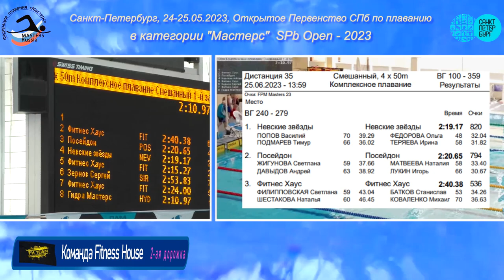SPb Open - 2023, эстафета 4х50 комплексное плавание смешанная (СК Fitness House)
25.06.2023, Открытое Первенство СПб по плаванию в категории "Мастерс" "SPb Open - 2023"
Смешанная эстафета 4x50 м комплексное плавание, 2-я дорожка:  команда СК Фитнес Хаус:
1 этап, на спине: Светлана Филипповская
2 этап, брасс: Наталья Шестакова
3 этап, баттерфляй: Станислав Батков
4 этап, вольный стиль: Михаил Коваленко